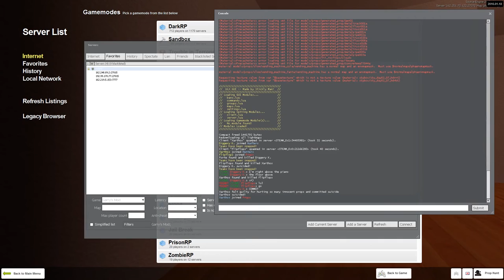Prop Hunt - Christmas in February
COMMIT! COMMIT! COMMIT